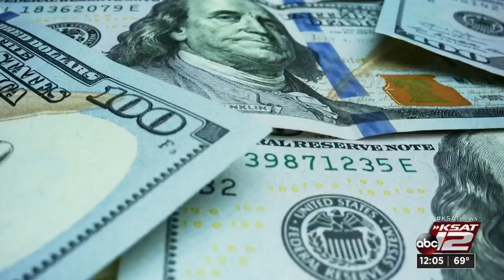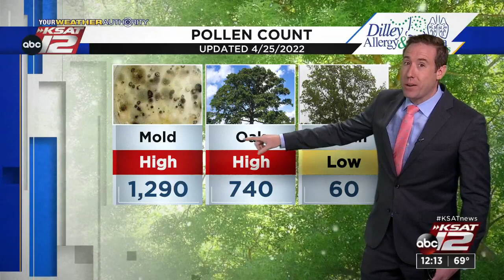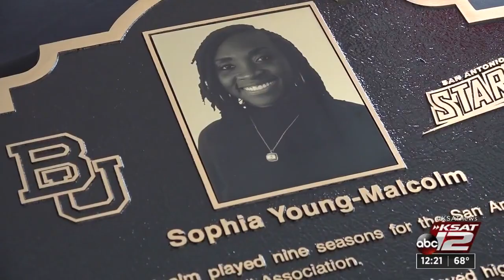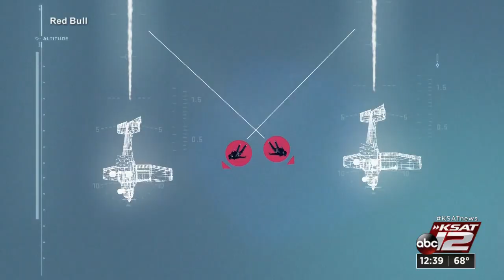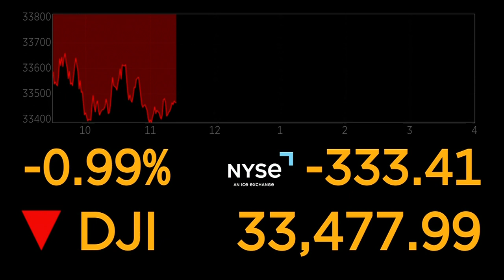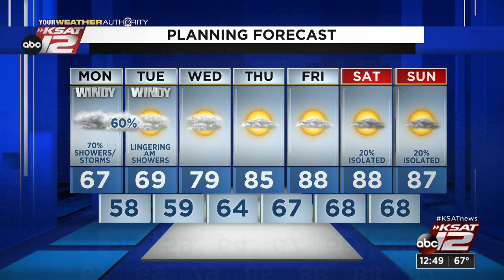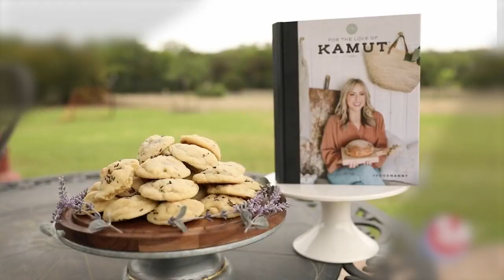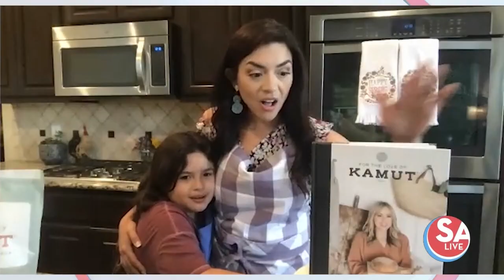KSAT 12 News at Noon : Apr 25, 2022